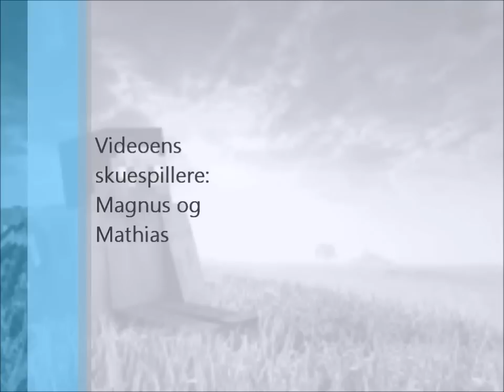Minecraft Server Faction Sjov #1 - En start, på en slutning.